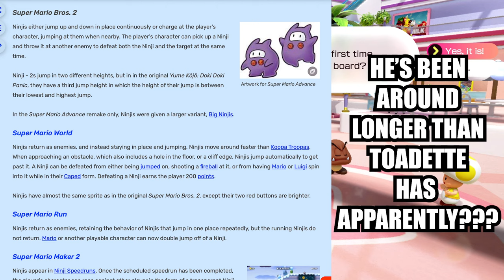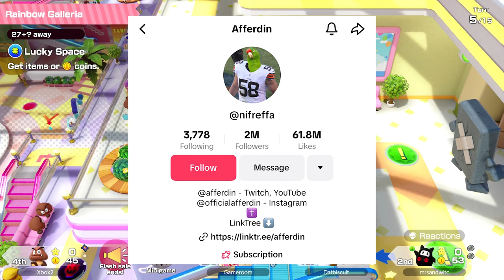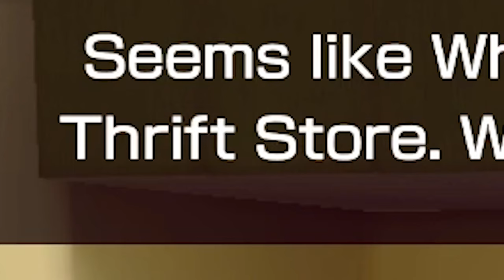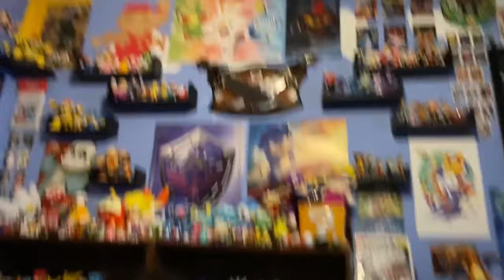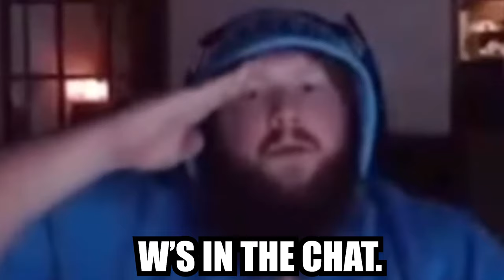Mario Party Jamboree Is Pure CHAOS.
Nick, Ethan, Jayden, and Jimmy play Super Mario Party Jamboree, with a side of usual shenanigans. Who will win?

Become a Member to gain exclusive perks, like custom Badges and Emojis made by me, Members-Only community posts and polls, and your name in the credits of future videos!